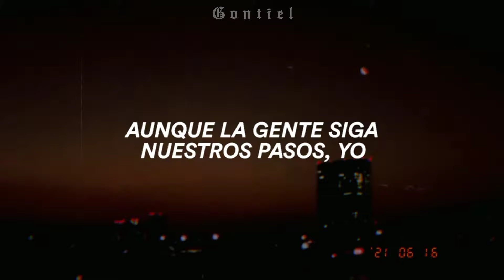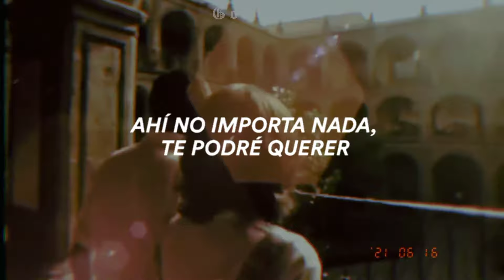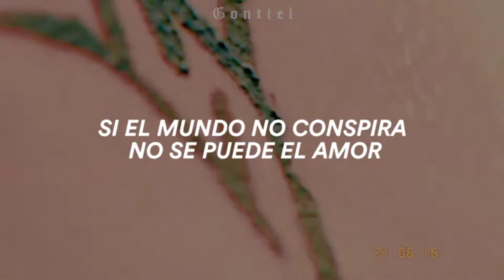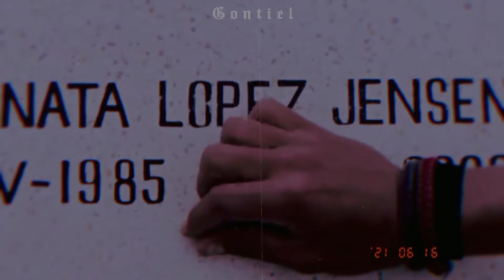AMARTE DUELE ; Natalia Lafourcade